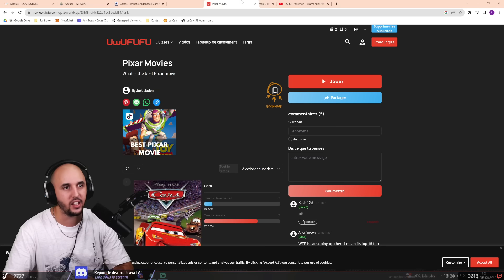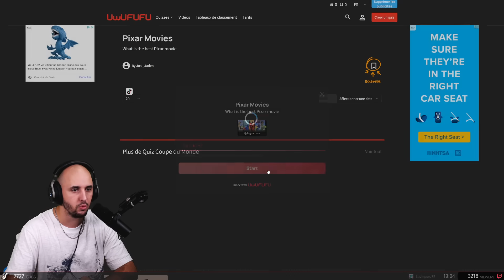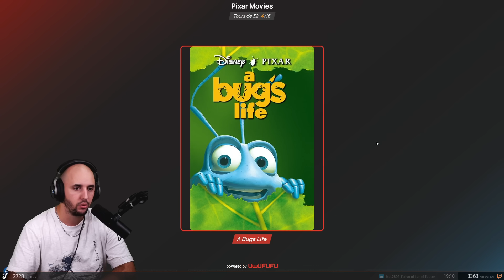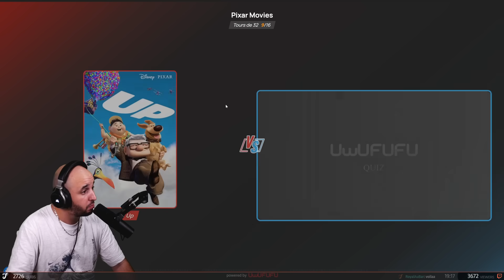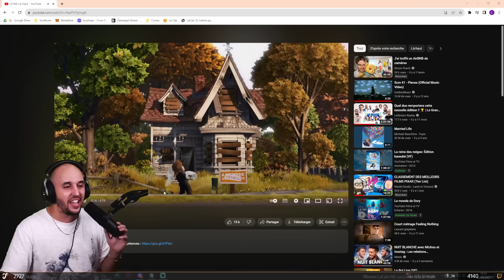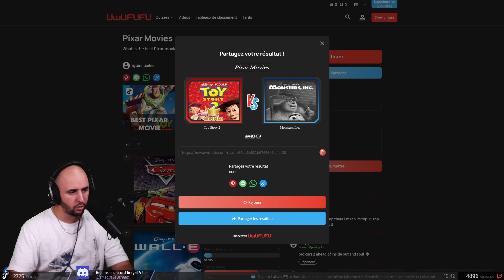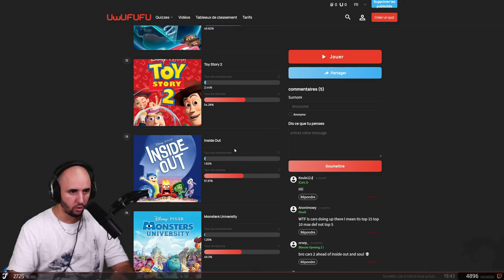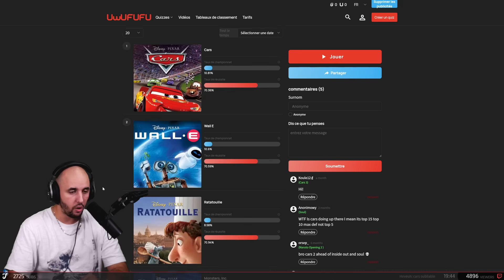LE TOURNOI DU MEILLEUR PIXAR/DISNEY